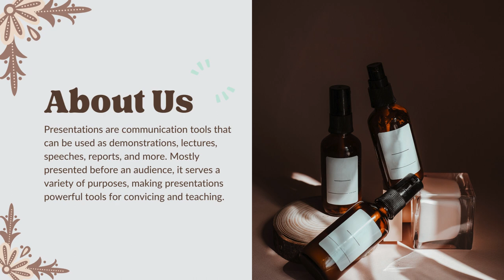Contoh Video Promosi Produk Natural Skincare, Edit Slide Presentasi Powerpoint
Jasa Edit Video Promosi / Contoh Video Promosi Produk Natural Skincare, Edit Slide Presentasi Powerpoint atau

Daftar Isi
00:00 - Intro Pptpixel
00:10 - Contoh Iklan
00:35 - Cara Cepat
00:40 - Produk
00:45 - Undangan